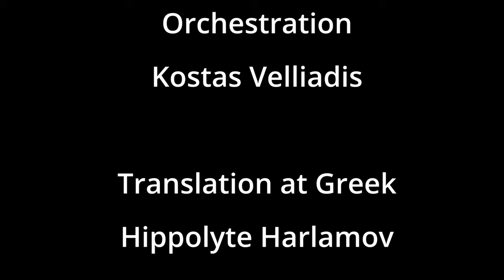Νύχτα Βαθειά-Темная Ночь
Dark is the night is a famous soviet love song, inspired of the great patriotic war. Somehow describes the power of love, that keeps alive a soviet soldier, that he promise to his wife that he will be back to her and their newborn child.
Greek artist Ioannis Kofopoulos, the last years, started to study those soviet lyric love songs, and he decide to tranlate them in his native language, the Greek.
This is the first of the songs that he is arranged.
Is dedicated to the Great Victory of the people of Soviet Union, 9th May of 1945.

Lyrics-Vladimir Agatov
Arrangment-idea-vocal-Ioannis Kofopoulos
Orchestration(Bouzouki,baglamas,tzouras,guitar)-Kostas Veliadis
Translation to Greek-Hippolyte Harlamov
Sound engineering-Gennady Lavrentiev